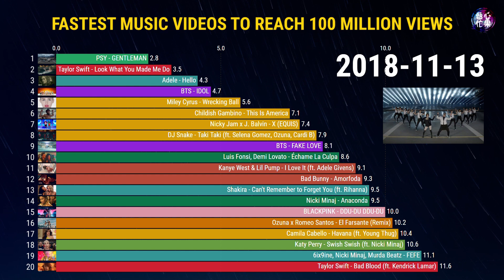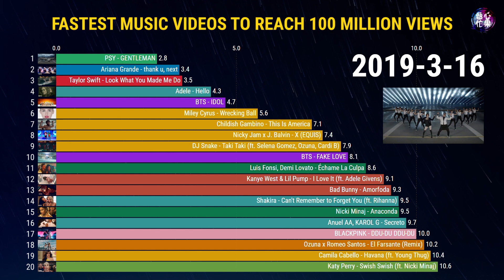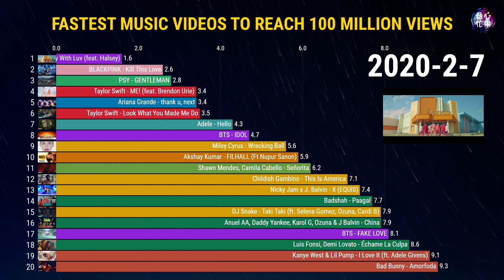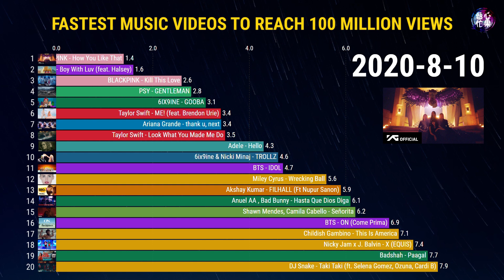[TOP 20] FASTEST MVS TO REACH 100M VIEWS ON YOUTUBE HISTORY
Here are the fastest Top20 music videos to reach 100 million views on YouTube history!